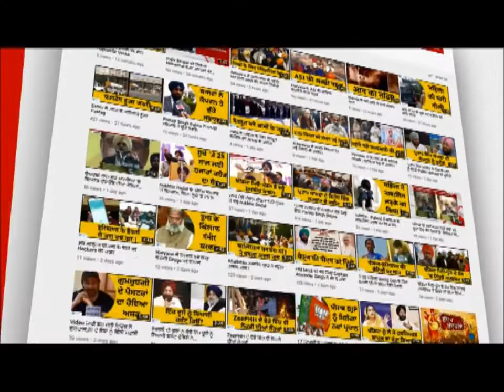Electricity और Farmers के मुद्दे पर Punjab Vidhansabha के बाहर AAP का Protest